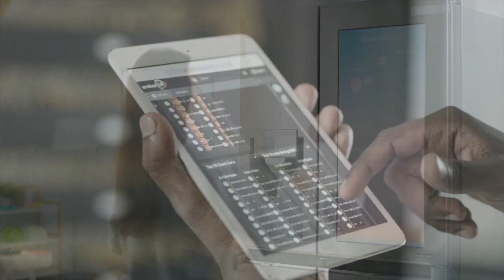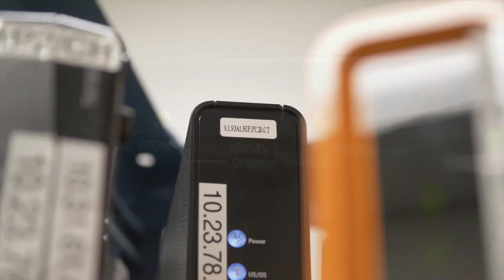Interview with Big boss fame Preethi Sanjeev | Star ungaludan | Episode 2